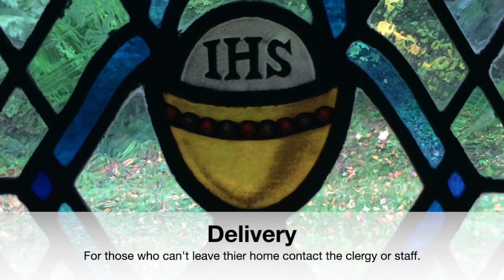On Receiving Communion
As we return to God's Table, there are three ways to receive Communion:

1.   After joining in the online service of Holy Eucharist, come to the church on Sunday between 11am and 1pm.  A clergyperson will meet you outside of the church or at your car for prayers and Communion.

2.   Call or email us to set up a time to drop by the church anytime during the week to receive pre-consecrated bread to take home and consume while you participate in our online service.